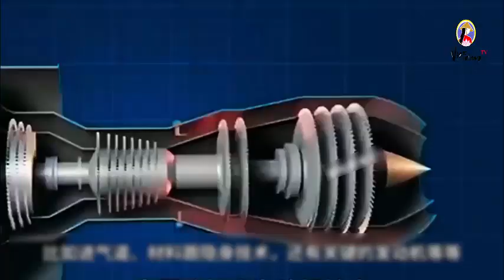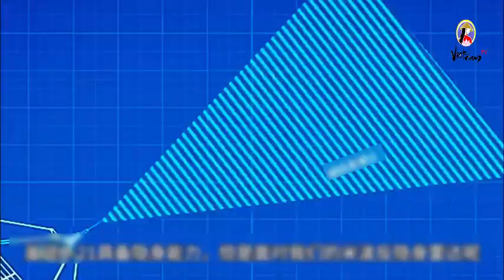Máy bay ném bom tàng hình H-20 Trung Quốc: Kẻ thay đổi cuộc chơi?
Máy bay ném bom tàng hình có năng lực tấn công xuyên lục địa đầu tiên của Trung Quốc, H-20, dường như sắp thực hiện chuyến bay đầu tiên. Việc máy bay ném bom H-20 có thể được trang bị tên lửa hành trình tàng hình thông thường, mang đầu đạn hạt nhân hoặc siêu thanh là một tín hiệu mới, mạnh mẽ gửi tới Mỹ và các đồng minh của nước này ở khu vực Thái Bình Dương trong bối cảnh căng thẳng địa chiến lược gia tăng.